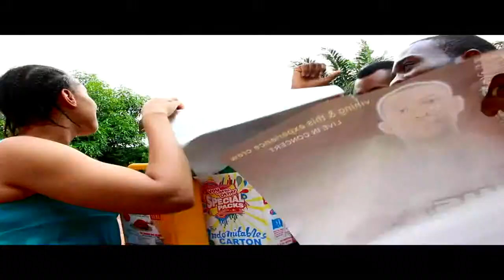This is how some politicians behave in Nigeria DURING ELECTION CAMPAIGN AND AFTER - YOUTHS CAN RISE!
EPISODE 3: BEFORE AND AFTER ELECTIONS IN NIGERIA... YOUTHS, RISE UP AND VOTE WISELY!
REAL LIFE COMEDY SKIT